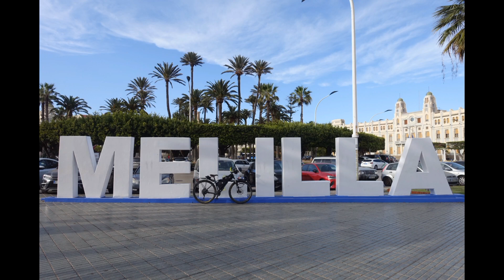A six month solo cycle tour in NW Africa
This is my amazing adventure in North West Africa in winter 22/23. I spent 6 wonderful months cycling through these diverse and colourful countries.
I covered 7,000 km, mostly solo, but some parts of the journey I shared with other bike tourers I met along the way.
The cycle entwined a few different challenges from scorching, hot deserts to freezing, snow capped mountains, from vicious sandstorms to dusty train ride through desolate desert landscapes and so much more.
The landscape changed so much, but the human kindness and hospitality lasted throughout the whole adventure.
I will remember this ride forever.